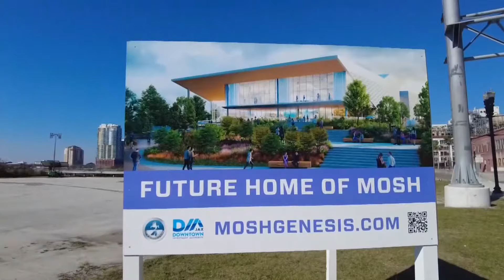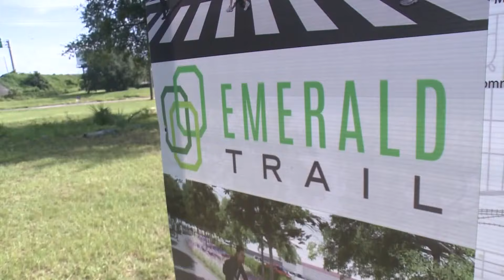$10 million donated to MOSH for new location as other downtown project makes progress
The MOSH had to raise $40 million as part of an agreement with the City of Jacksonville. Leaders expect to reach that goal by June.